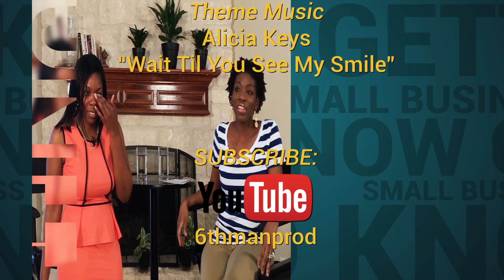GTK...Say It In 6 with Jazmine Jones, Women's Empowerment Foundation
Remember Rug Rats!  Jazmine Jones of the Women's Empowerment Foundation, gives us a Rug Rats throw back in our Q&A game of Say It In 6!